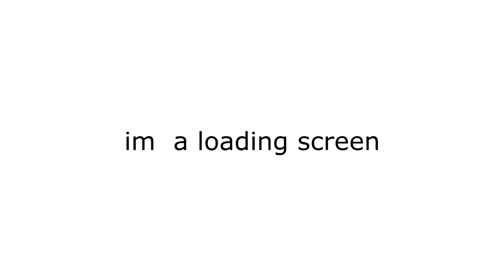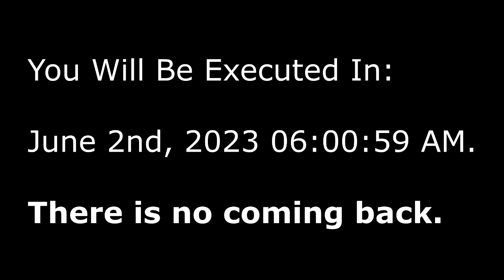Sashaprongg Points Test 2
i used sound effects for this video and images being amded by @Sashaprongg384

and the title by @l-m-a-o5404